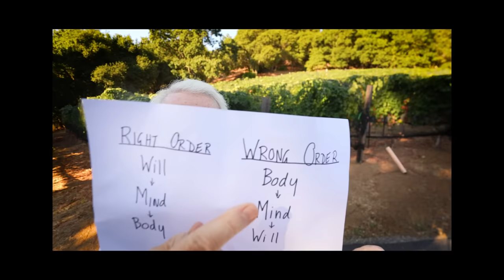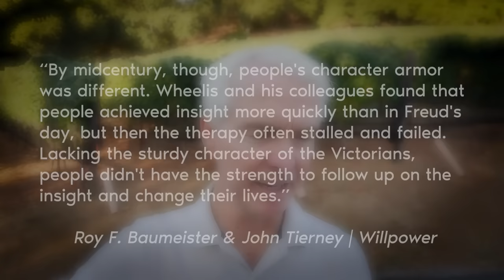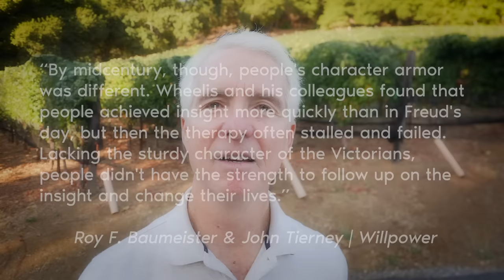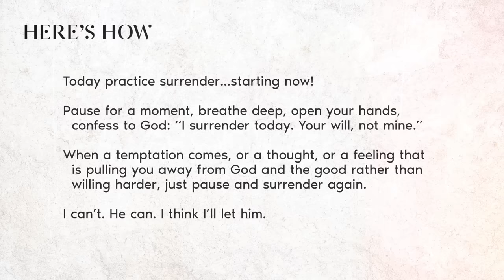The Secret to Self-Control | John Ortberg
You have a finite amount of willpower.